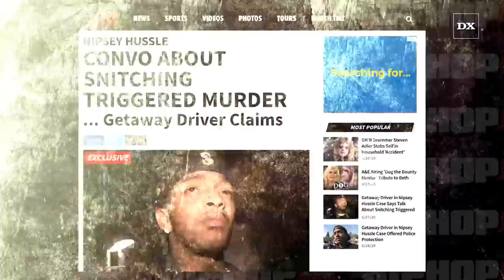Eric Holder's Getaway Driver Confirms Nipsey Hussle's Murder Was Over Snitching Accusations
LOS ANGELES, CA – The woman who reportedly helped Eric Holder getaway after he allegedly gunned down Nipsey Hussle on the afternoon of March 31 told investigators the shooting was prompted by snitch talk.